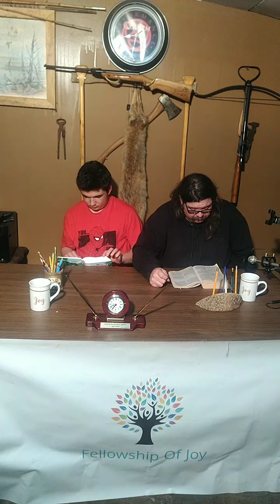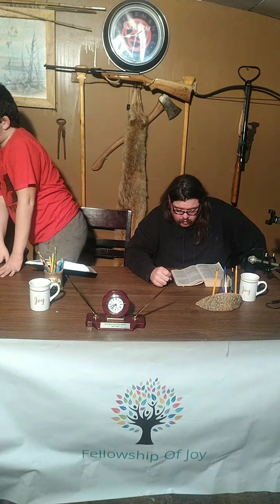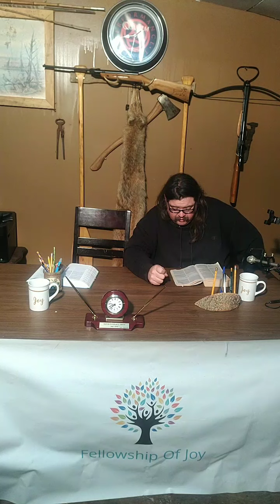entertaining angles a moment of joy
Rowan and Pastor Doug read from and discuss Hebrews chapter 13 & make an announcement.